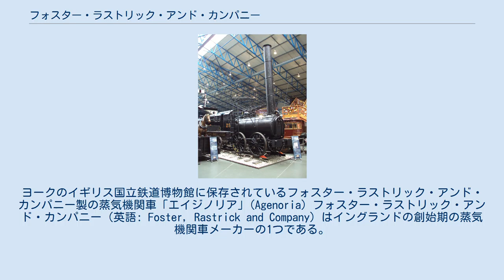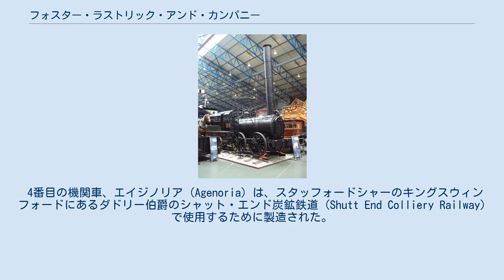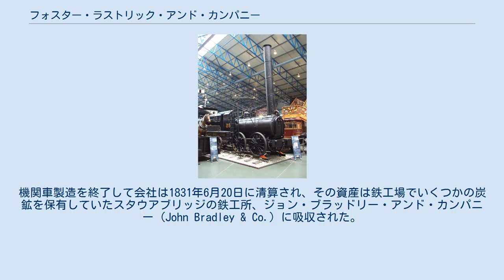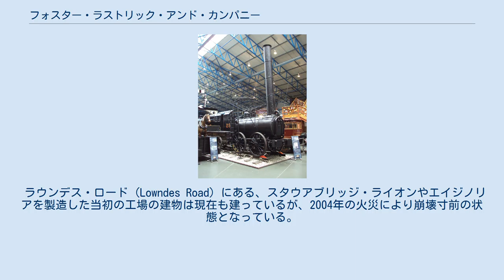フォスター・ラストリック・アンド・カンパニー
ヨークのイギリス国立鉄道博物館に保存されているフォスター・ラストリック・アンド・カンパニー製の蒸気機関車「エイジノリア」(Agenoria) フォスター・ラストリック・アンド・カンパニー（英語: Foster, Rastrick and Company）はイングランドの創始期の蒸気機関車メーカーの1つである。
現在はウェスト・ミッドランズに位置する、ウスターシャーのスタウアブリッジを拠点としていた。
鉄工業者のジェームズ・フォスターと、技術者のジョン・アーペス・ラストリックが1816年にパートナーになり、1819年に会社を設立した。
ラストリックは1829年のレインヒル・トライアルにおいて審判を務めた1人であった。
 この会社では4両のみ機関車を製造した。
いずれも垂直シリンダーを火室の両側面に備え、そこから2連の動輪のクランクピンと結ぶグラスホッパービームとコネクティングロッドを備えていた。
しかしこれらのうち、1828年に製造されたスタウアブリッジ・ライオンは、アメリカで試験運行された最初の蒸気機関車であった。
この機関車と他の2両、デラウェア (Delaware)、ハドソン (Hudson) は、イングランドに調査旅行に来ていたデラウェア・アンド・ハドソン運河の主任技術者が同社向けに発注したもので、1829年5月にニューヨークに到着したが、短期間試験に用いられたのみであった。
 4番目の機関車、エイジノリア (Agenoria) は、スタッフォードシャーのキングスウィンフォードにあるダドリー伯爵のシャット・エンド炭鉱鉄道 (Shutt End Colliery Railway) で使用するために製造された。
重量は11トンで、2軸の動輪を備えその直径は4フィート4分の3インチ（約1,238 mm）、2個のシリンダーは直径8.5インチ（約216 mm）、行程は36インチ（約914 mm）であった。
エイジノリアは動軸の機械的な潤滑を使用したおそらく最初の機関車である。
当社製の最初の3両の機関車と異なりこの機関車は長く使われ、1864年頃に運用終了した。
1884年にロンドンのサイエンス・ミュージアムに展示され、現在はヨークのイギリス国立鉄道博物館に永久展示されている。
 フォスター・ラストリック・アンド・カンパニーは蒸気機関車の創始期を支えた会社であったが、1829年にジョージ・スチーブンソンによる、これ以降の蒸気機関車時代の模範となるロケット号が登場すると、その設計はすぐに時代遅れのものとなってしまった。
機関車製造を終了して会社は1831年6月20日に清算され、その資産は鉄工場でいくつかの炭鉱を保有していたスタウアブリッジの鉄工所、ジョン・ブラッドリー・アンド・カンパニー (John Bradley & Co.) に吸収された。
この会社はこの時点ですでにジェームズ・フォスターが主要な所有者であり、1832年以降は単独所有者となっている。
 ラウンデス・ロード (Lowndes Road) にある、スタウアブリッジ・ライオンやエイジノリアを製造した当初の工場の建物は現在も建っているが、2004年の火災により崩壊寸前の状態となっている。
2012年から、新設する隣接建物とともにスタウアブリッジにおける医療施設を収容するための再開発が始められており、ライオン医療施設と名付けられる予定である。